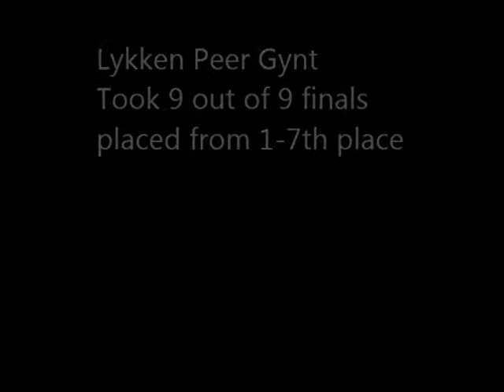Selkirk rex Lykken Peer Gynt. Tica show in Rødovre mall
Viking Cats, Rødovre, Denmark, May 25-26, 2013
Selkirk rex SGC Lykken Peer Gynt in the Rings

The judges

      Saturday AM          Saturday PM             Sunday
   Kurt Vlach      AB   Kurt Vlach      SP   Kurt Vlach      AB
   Tomoko Vlach    AB   Katharina Krenn AB   Tomoko Vlach    AB
   Katharina Krenn SP   Tomoko Vlach    SP   Katharina Krenn AB